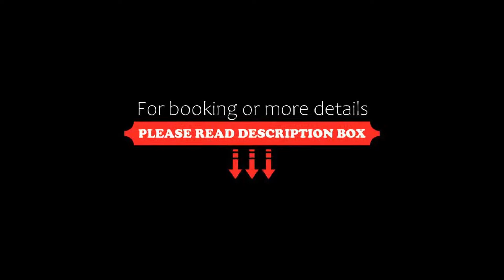Villa Side Residence, Side, Turkey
About Property:
You're eligible for a Genius discount at Villa Side Residence! To save at this property, all you have to do is sign in.
Only 350 m from the seaside, Villa Side Residence offers air-conditioned rooms with free Wi-Fi. The property includes an outdoor pool with water slides, and a spa centre offering a variety of massages.
The rooms of Villa Side Residence are tastefully decorated with modern furniture. They all include an LCD TV, safe box and a minib...
Property Type: Resort
Address: Ilica Beldesi Cumhuriyet Bulvari No:44 Kumkoy Antalya, 07330 Side, Turkey
Searching For
1. Villa Side Residence - Side - Turkey
2. Villa Side Residence - Side - Turkey Address
3. Villa Side Residence - Side - Turkey Rooms
4. Villa Side Residence - Side - Turkey Amenities
5. Villa Side Residence - Side - Turkey Offers and Deals
Audio Credit:
Track Title: Blank Slate
Artist: VYEN